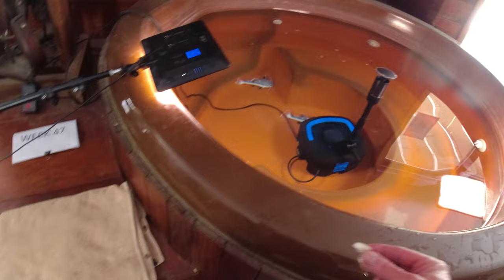Week 47 - Weekly Red Tail Catfish Vlog! Watch them Grow!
Here's a link to the heater I use:

Here's the camera that I'm using, DJI Osmo Action Cam:

This is the waterproof housing for my camera:

Here is the one inch square grid I'm using:

Here are fine mesh bags that I use for carbon in my filter, the ones that don't trap air:

Here's the pond net that I use:

Here's the high / low temperature alarm that I use for all my ponds and aquariums:

Here's a link to my selfie stick:

Here's the carbon I use in all my ponds and aquariums:

Here's the lightweight hose I use for water changes:

The knife I use to cut up the catfish food: